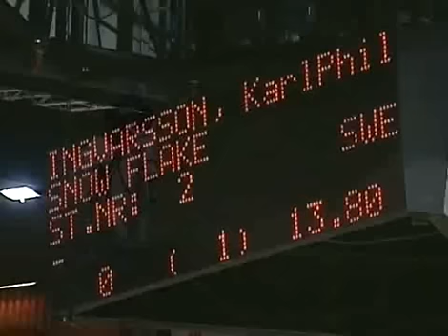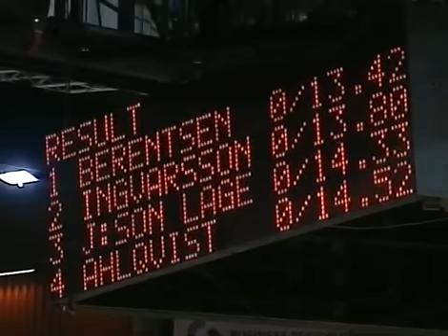GP Ponnyn 2006 del 2